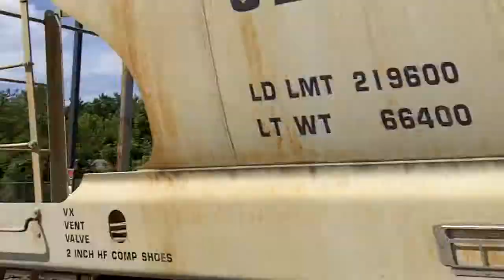IC&E 6422 West, Flying By National St Station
A trio of SD40-2's lead the 589 train west through Elgin, IL, trailing units in the lashup were DM&E 6368 and CITX 3059. First of three videos taken today at National Street Station.